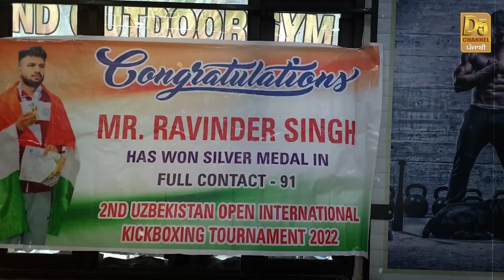CM Mann ਦੇ ਇਲਾਕੇ ’ਚ ਖੁਸ਼ੀ ਲਹਿਰ, ਨੌਜਵਾਨ ਨੇ ਗੱਡੇ ਵਿਦੇਸ਼ਾਂ ’ਚ ਝੰਡੇ, ਸਹੁਰਿਆਂ ਦੇ ਪਿੰਡ ਵੀ ਪਏ ਭੰਗੜੇ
CM Mann ਦੇ ਇਲਾਕੇ ’ਚ ਖੁਸ਼ੀ ਲਹਿਰ, ਨੌਜਵਾਨ ਨੇ ਗੱਡੇ ਵਿਦੇਸ਼ਾਂ ’ਚ ਝੰਡੇ, ਸਹੁਰਿਆਂ ਦੇ ਪਿੰਡ ਵੀ ਪਏ ਭੰਗੜੇ | D5 Channel Punjabi